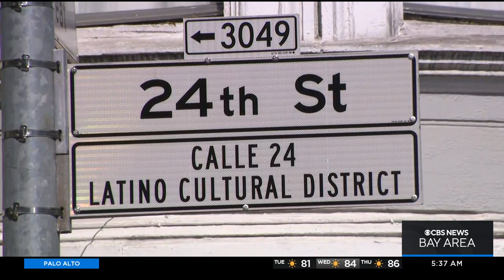Hispanic Heritage: Evolved is more than just a clothing store in San Francisco's Mission District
Thalia Leon and Fernando Ramirez grew up in San Francisco's Mission District and now are using their love for art to inspire and heal.